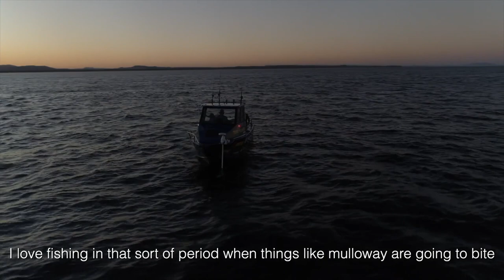Marine Rescue TV Season 1 Episode 9 "This is the Voice"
In this month’s exciting episode of MRTV we’re featuring marine radios and our dedicated volunteer radio operators at the other end of the call. We’ll start by dropping in on the first day of operations of our new State Communications Centre on Sydney’s northern beaches where we will chat to a few of our skilled radio operators, and learn about the centre’s vital role in keeping boaters in NSW safe. We’ll then travel north to beautiful Byron Bay to meet radio operator Julie Ritchie, who’ll tell us what a marine radio operator does and how you can become one. Fishing guru Michael Guest will then take us through why it is so important to have a marine radio on your boat; before our final story takes us to the village of Kendall on the NSW Mid North Coast where volunteers from Marine Rescue Port Macquarie take up tools to help get a local family back on their feet after flooding devastated their home.